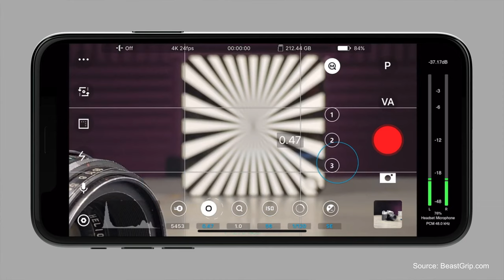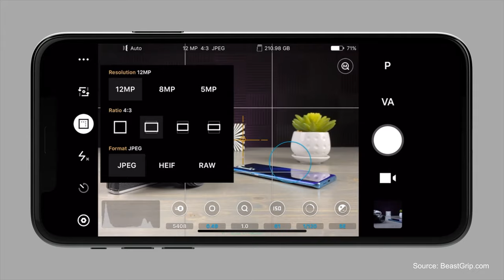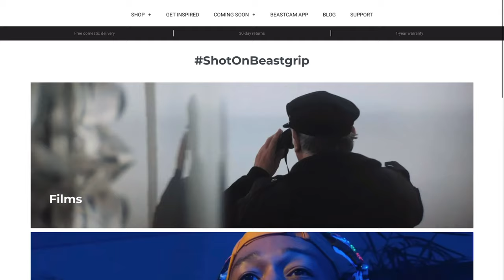Beastgrip’s Vadym Chalenko | Ep 001 | Made On Mobile TV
An unboxing of the Beastgrip Pro, BeastCage, Pro series lenses, and a chat with the President/CEO of Beastgrip. We talk mobile filmmaking, filmmaking gear, and the future of content creation.